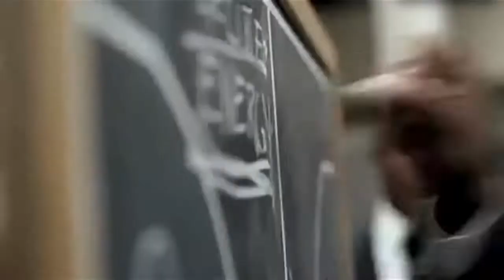Best Motivational Video-Be Phenomenal_Les Brown Eric Thomas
An inspiring motivational video featuring motivational speeches from Les Brown, Eric Thomas